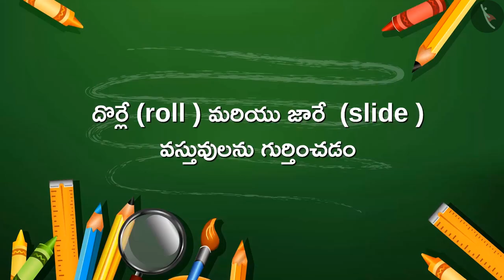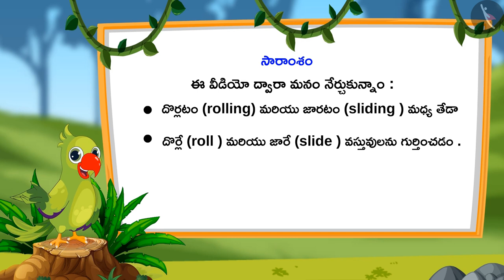దొర్లడం మరియు జారడం | Part 1/3 | Roll and slide | Telugu | Class 1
"దొర్లడం మరియు జారడం | Part 1/3  | Roll and slide | Telugu | Class 1 | ఆకృతులు మరియు స్థానం | कक्षा 1 | NCERT | ఆకృతులు మరియు స్థానం

Numbers from 1-5 | Shapes and Space | Grade 1 | NCERT | Shapes and Space

Welcome to part 1 of Roll and slide. In this video, we will discuss the concept of Roll and slide.